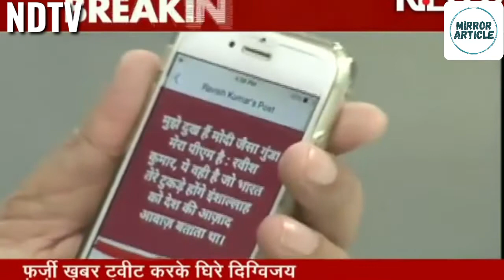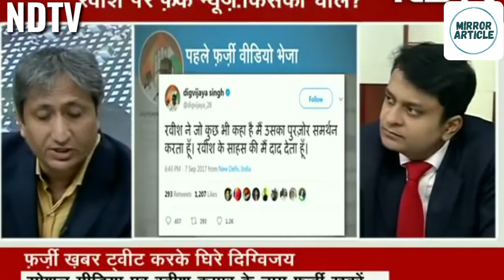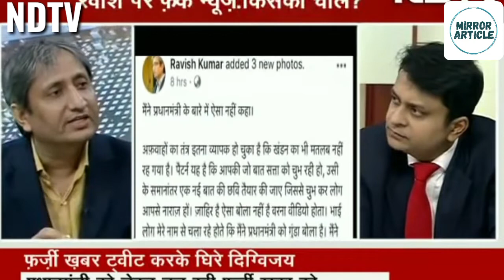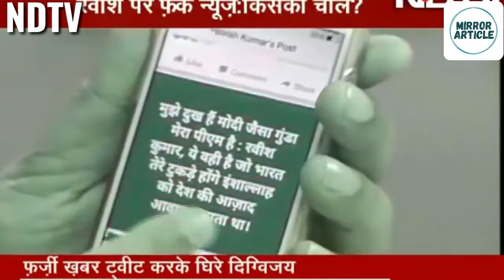मैं प्रधानमंत्री को गुंडा नही बोला था : रवीश कुमार | Ravish Kumar Vs Modi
Mirror Article पर देश दुनिया की सभी महत्वपूर्ण खबरों को दिखाया जाता है। अपने आसपास की खबरों को हमारे व्हाट्सएप 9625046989 पर वीडियो बना के भेजे उन खबरों को हम आपको नए अंदाज में दिखाएंगे।
हमारे सभी प्लेटफॉर्म पर फॉलो करें।
MX Taka Tak.